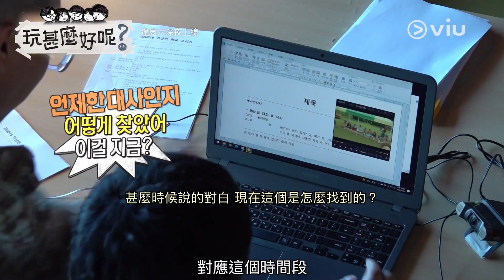《玩甚麼好呢》第152集│劉在錫HAHA極限打工 睇片記錄對話做到叫苦連天 │Viu韓綜線上看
《玩甚麼好呢》
主持：劉在錫
類型：綜藝節目
片長：30 集 x 90 分鐘
播放日：逢周六深夜上線
✅優先觀看
✅無影片廣告
✅無限影片下載
✅電視煲劇